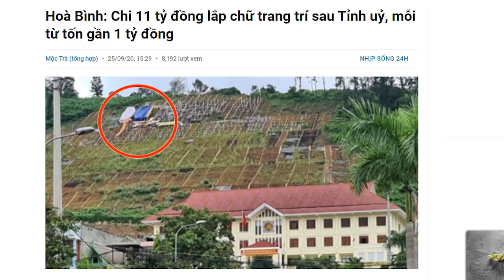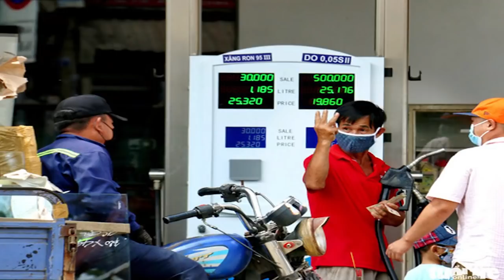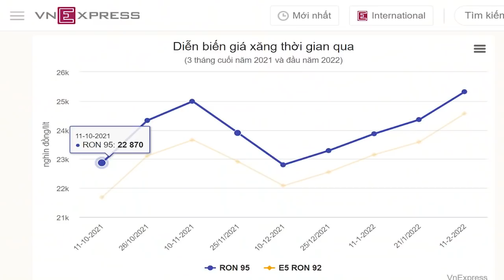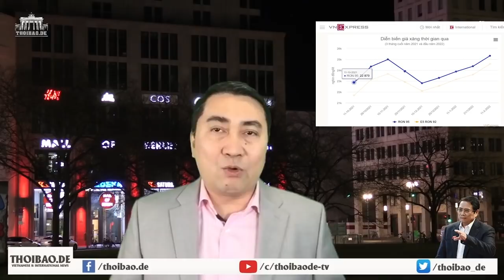Kỳ lạ - Nguyễn Phú Trọng chống tham nhũng kiểu “tỉa cành” cho cây kiểng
Hoặc qua chuyển khoản ngân hàng:

Tên tài khoản: Thoibao.de
IBAN: DE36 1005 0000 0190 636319
SWIFT: BELADEBE
Địa chỉ: Berliner Sparkasse, Ostseestr. 109, 10409 Berlin, Germany